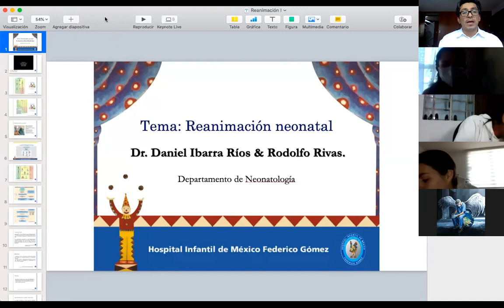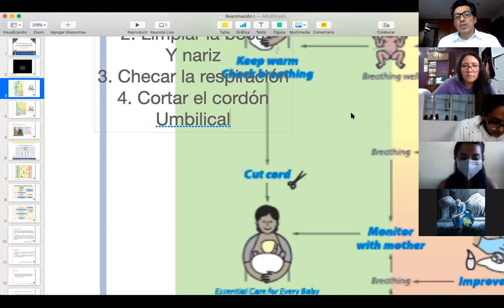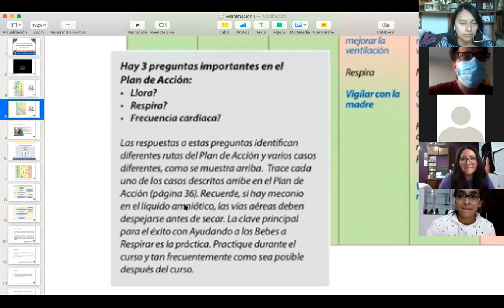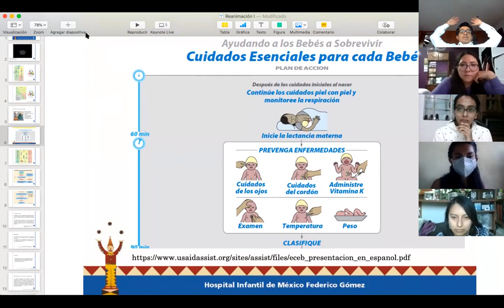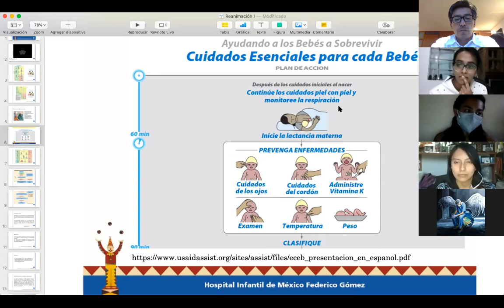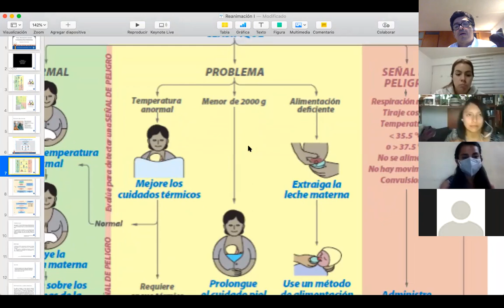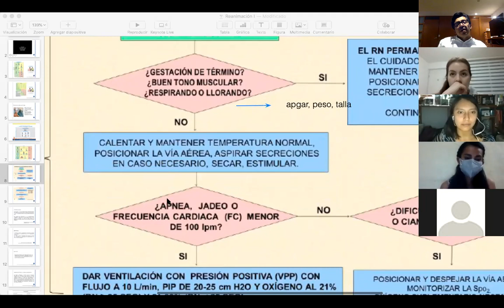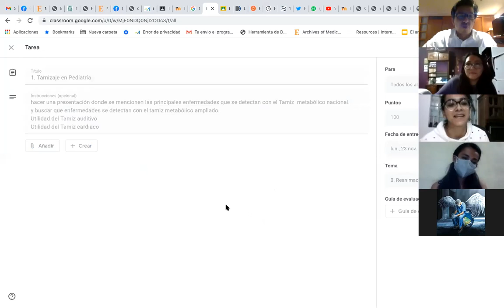Reanimación del recién nacido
Iniciamos con las clases de pediatría para medicina familiar